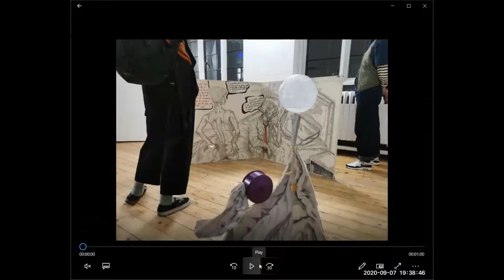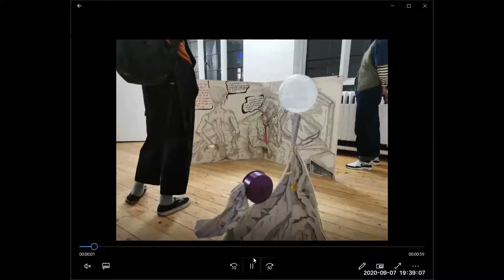Art Lab September 2020: Stuart Mel Wilson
Stuart Mel Wilson

Stuart Mel Wilson explores the relationship we have with myth making through images. The relationship between myths in history and the modern idea’s of myth making. Using history and contemporary thought to give the viewer an unconscious understanding to art and the world. On a personal level I want a solo show in an area I have yet to show in with people I have not yet shown too. An opportunity to progress my practice as an exciting, up and coming artist. The current area I am focusing on curating walking art using art to curate a space for the viewer to immerse themselves in doing this with traditional mark making processes. Turn them into installation and sculptural works. The intention of taking over the space, subtlety. Stuart is currently based in Newcastle.

stuartmelwilson.net